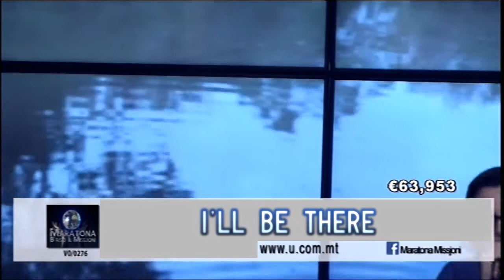Teo Zammit - I'll Be There (Maratona Missjoni 2017)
TEO ZAMMIT performing I'LL BE THERE (cover) in a fund-raising marathon for charity, organized by Fondazzjoni U, a socio-religious organization.